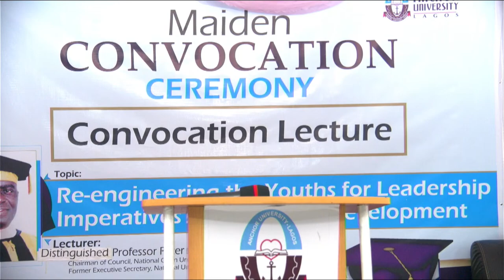Anchor University Maiden Convocation Ceremony (DAY 1)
CONVOCATION LECTURE
TOPIC: Re-engineering the Youths for Leadership Imperatives and National Development
LECTURER: Professor Peter A. Okebukola
VENUE: Multipurpose Hall
TIME: 2:00pm